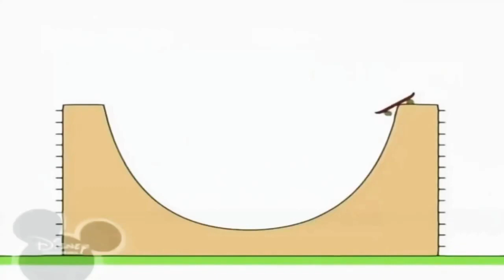24 травня 2022 р.